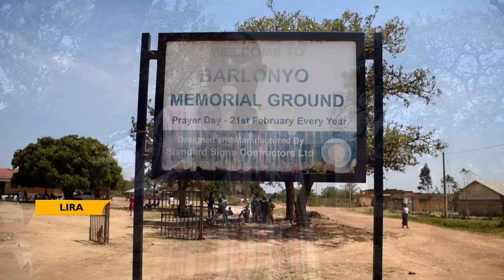LRA WAR VICTIMS GET PIPE WATER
The Solar Powered Water Will Serve 7 Villages Around The Massacre Site.
War victims living around Barlonyo memorial site where the Lords Resistance Army massacred hundreds of people in 2004 have received clean piped water in response to water crisis the community have been grappling with.
The solar powered water system commissioned has capacity to produce 3,500 liters per hour to serve seven villages surrounding this site.
Ambience
The community of Barlonyo LRA Massacre site has received a clean pipe water system. The three hundred million solar powered water projected was installed by Otuke Harvest Foundation to benefit seven villages and the surrounding institution.
Barlonyo is one of the sites in Lira district where LRA rebels massacre about 121 in 2004. Among other challenges here has been access to clean with the only borehole serving 7 villages.
The water system will serve the entire area including the schools and the Health Center II under construction without any shortage. Locals say this will go a long way in solving the water crisis in this area.
LC V chairperson Lira District, appeals to the ministry of water to decommission the nonexistent water points which he assumes is wrongly reflecting the water coverage in the district.
Okello says the district is now focusing on constructing production wells other than boreholes.–End-
Filed 23rd & Run 25th Feb, 2024